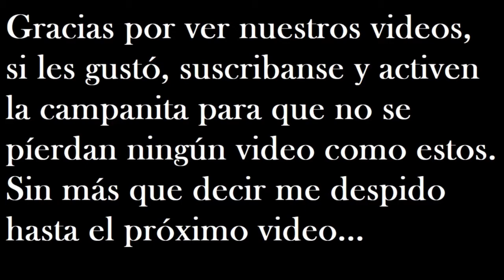Battlefield 3 Cuando era Sniper en JC.. Primera Parte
En este video recopilo varias jugadas de hace ya casi 2 años cuando empece a jugar en JC. Esta es la primera de dos partes..